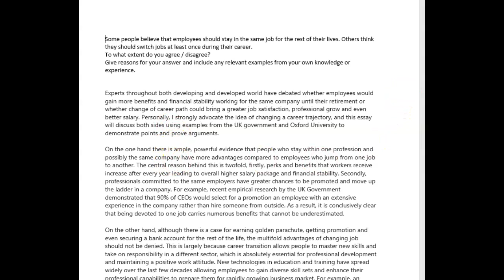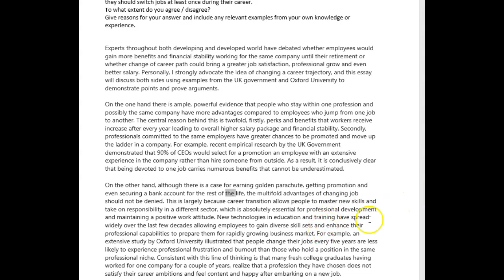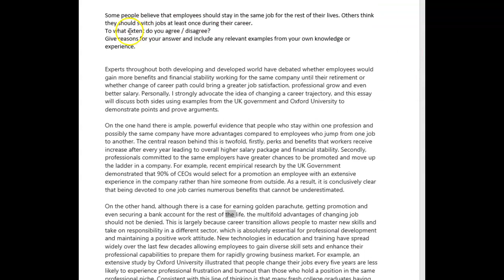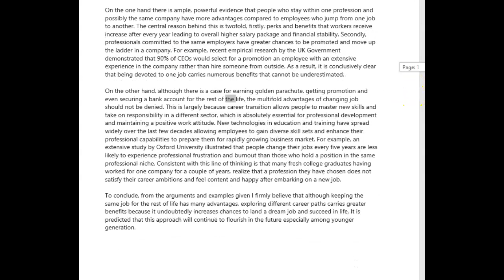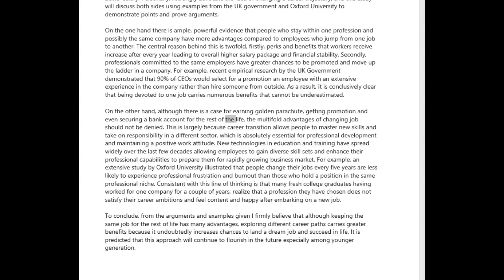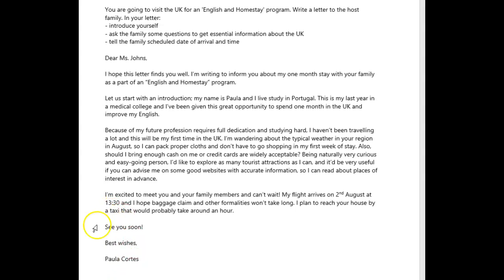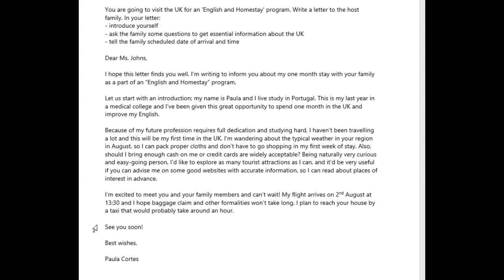IELTS Essay Correction - Marina - great work!!!